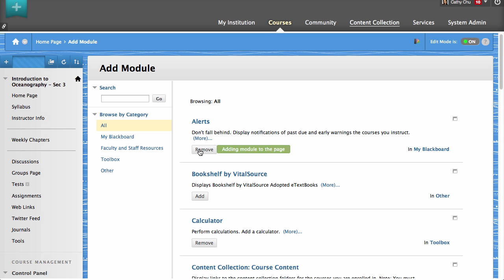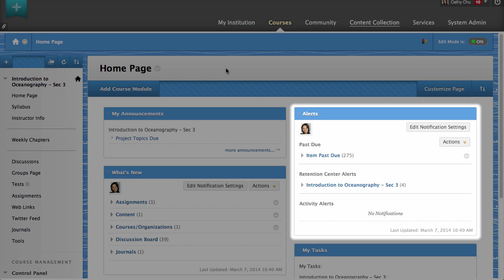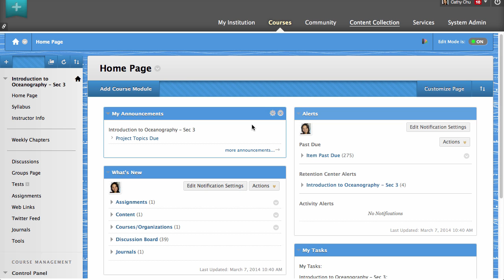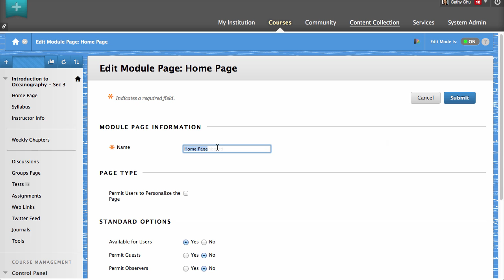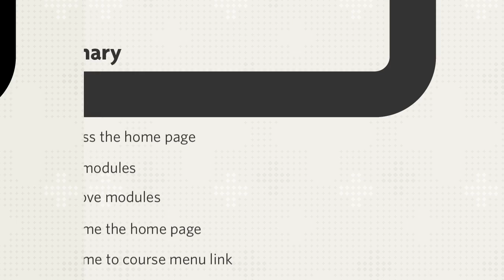How to Edit Your Course Home Page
The course home page is a specialized page that contains dynamic content arranged in modules. Instructors can customize the display of the home page by renaming the page, and by adding and removing modules. This tutorial will show you how to add a module, remove a module, and rename the home page.